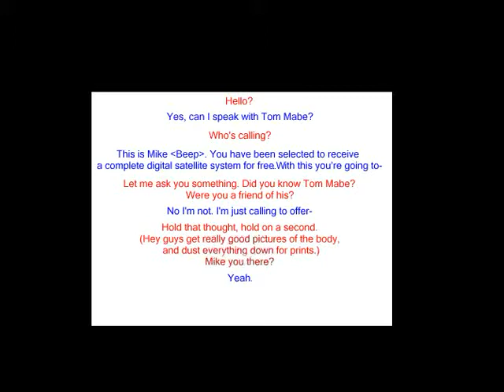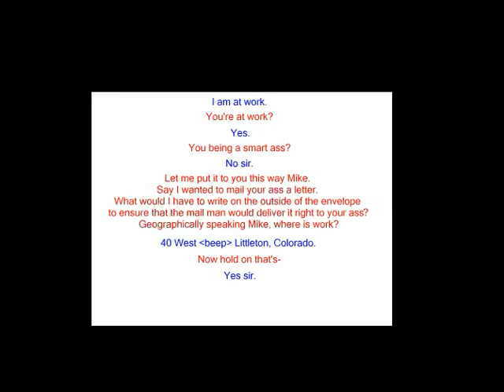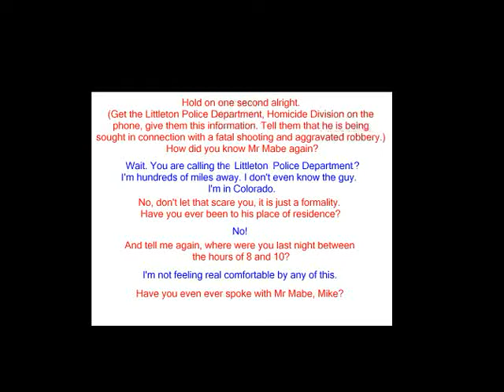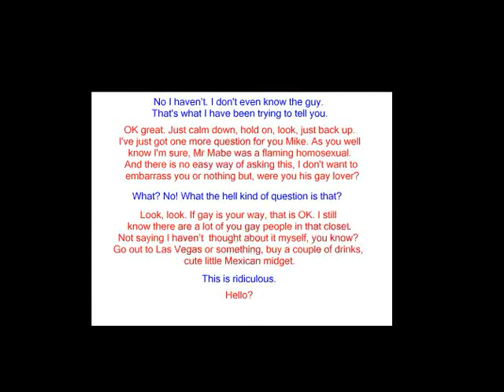Tom Mabe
How to handle telemarketers.